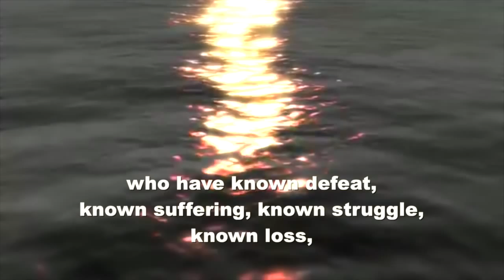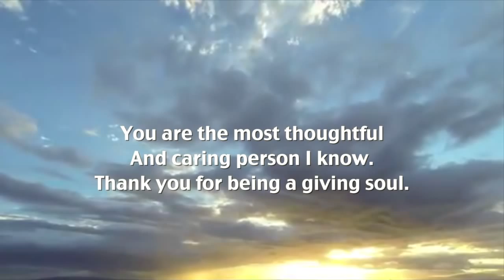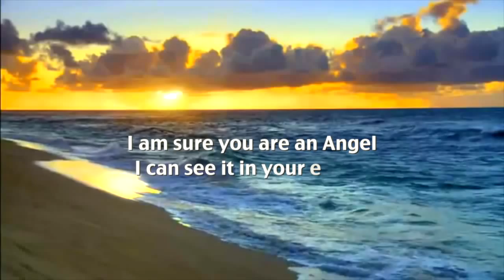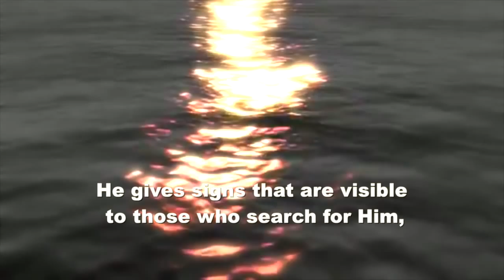Dedicated to Jon Cotner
This video dedicated to my dear friend Jon Cotner. Thank you for everything! God Bless you always, my friend.